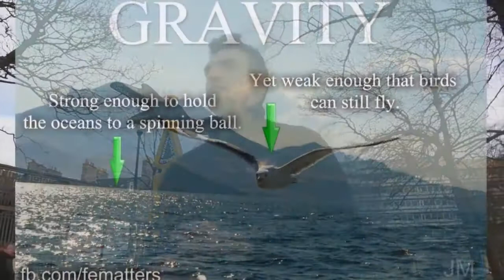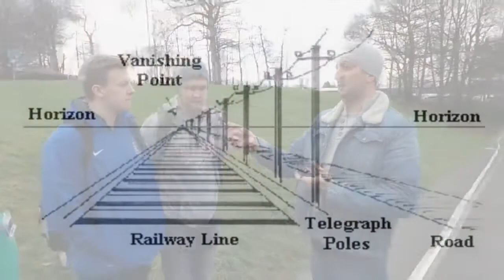Flat Earth!! Interviews peoples views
flat earth interviews from around the real people of there thoughts